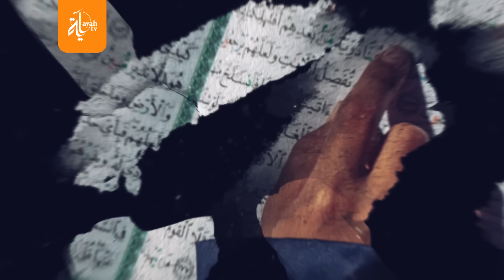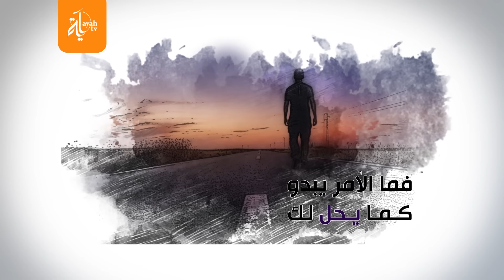تمسك بدينك | عبدالكريم مهيوب - كلمات الشيخ أبو عصام الشقيبل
إنتاج
كلمات : الشيخ أحمد بن حسين الشقيبل
اداء وألحان
المراجعة اللغوية : أ. عبدالله الحميري
إشراف

قناة آية أو عبدالكريم مهيوب